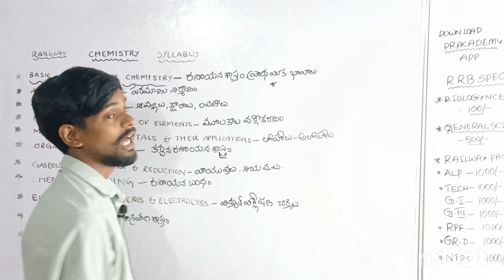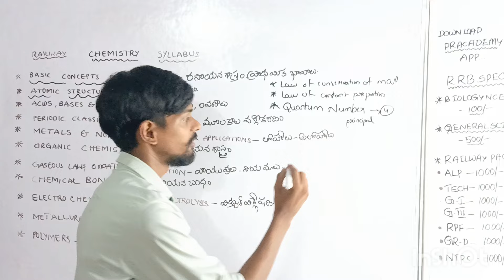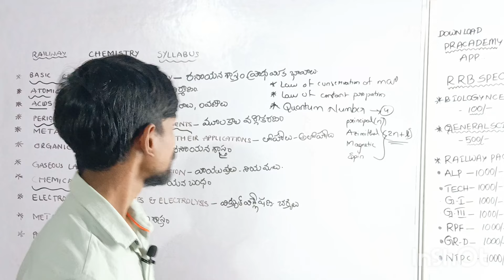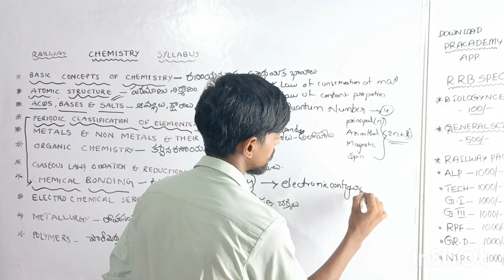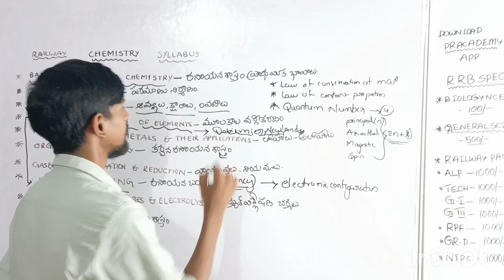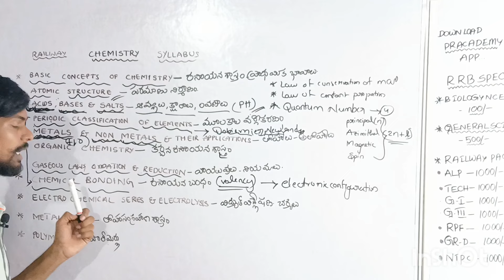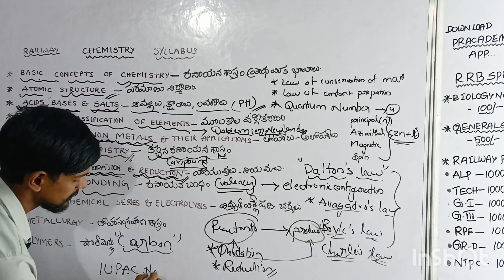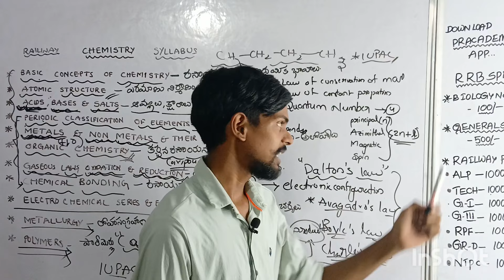RAILWAY EXAMS🔥CHEMISTRY IMPORTANT TOPICS|| కెమిస్ట్రీ పూర్తి SYLLABUS ఇవి చాలా ఇంపార్టెంట్ పాఠాలు💥